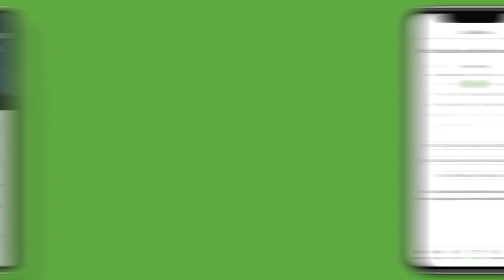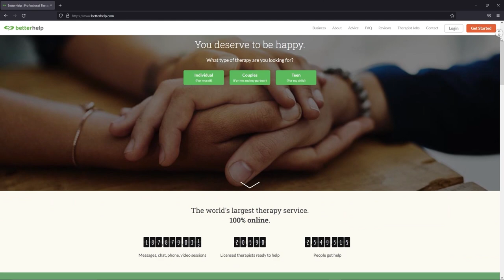How to Sound Smart About Modern Art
Want to sound smart about Modern Art? Let us show you the way.

Everybody wants to sound smart, but when you’re talking about something as esoteric as modern art, that’s easier said than done. Let us break it down for you in this genius-inspiring video How to Sound Smart about Modern Art.

Written by Amanda Scherker and Amelia Buzzell
Hosted by Anna Garcia
Produced by Amanda Scherker and Michael Luxemburg

Animation Production Company – GoPoint Studios
Director – Douglas Rowell
Producer – Douglas Rowell
Line Producer – Andrea García
Storyboards – Mauricio Ceballos
Art Direction – Luis Medrano
Artist – Arantxa Ahedo
Technical Artist – Rogelio Cordero
Supporting Motion Graphics – Rogelio Cordero

Additional Editing by Olivia Redden
Additional Production Assistance by Evan Yee and Matias Rubio